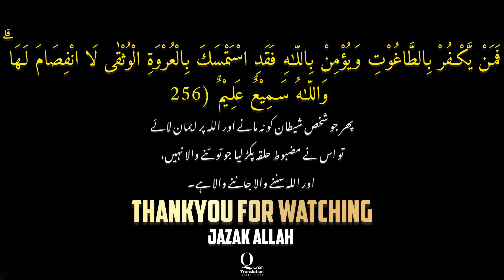TAGHUT Kya Hai - Surah Al Baqarah Verses 256 With Tafseer Dr israr Ahmed